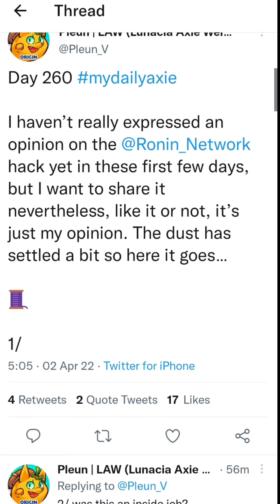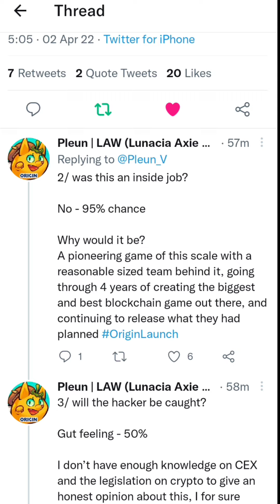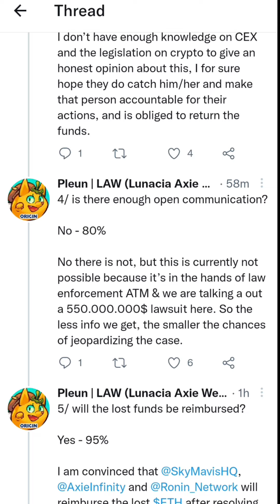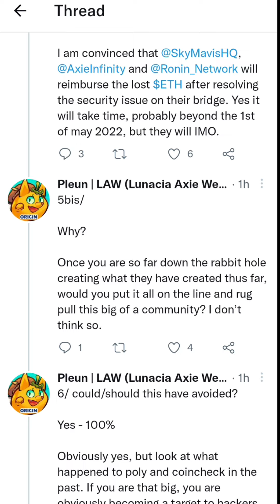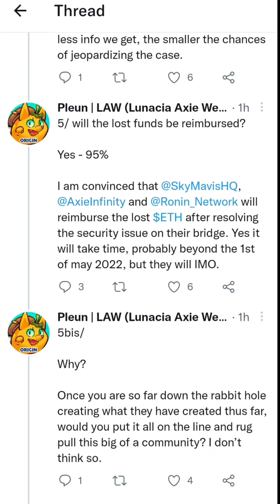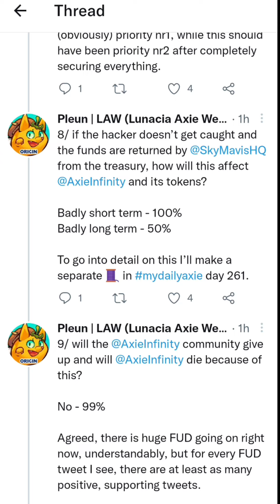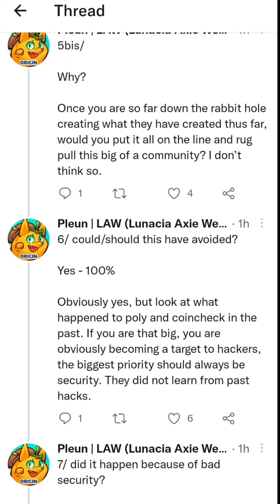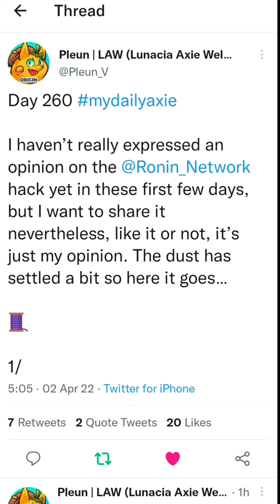Ronin Network Update INSIDE JOB or HUMAN ERROR? | Axie Origins Latest Twitter Update Episode 57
1 LIKE = 10 WINSTREAK

•Booyah! ❤